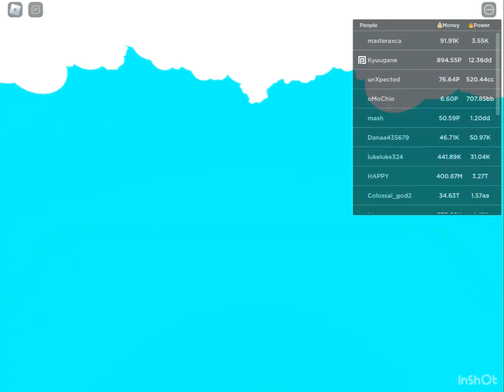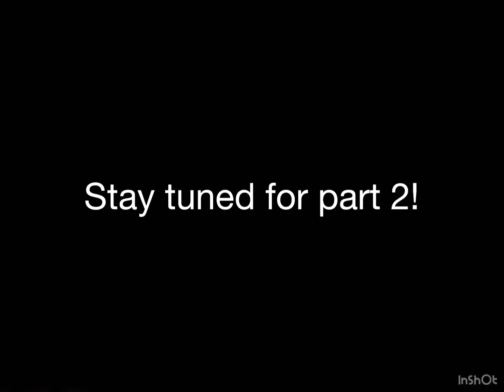Anime weapon simulator part 1!!